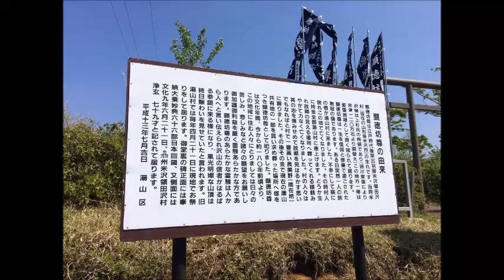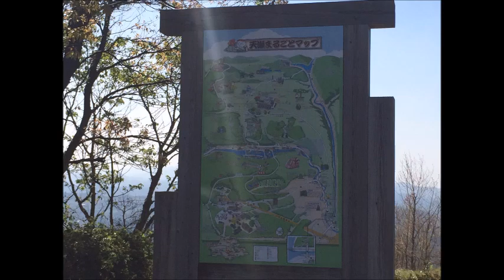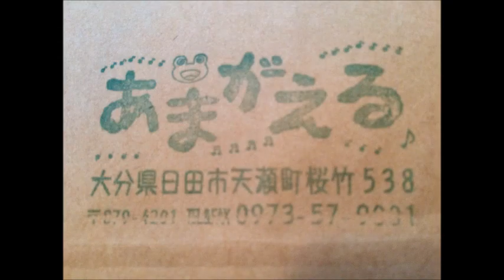顕徳坊尊にお参りしました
大分県日田市天瀬町湯山にございます
顕徳坊尊にお参りしました。(2016年4月19日火曜日)

昔、奥州からやって来た田村浄玄という旅の僧がしばらく滞在し病となり湯山で亡くなった。
その旅人の故郷の奥州の見える場所であろう一番高い埋め、旅人が残したお金で地区共有の山を買い、
顕徳坊様として祭られました。
天ヶ瀬温泉街から1217段の階段を登って行く事も出来るようです。